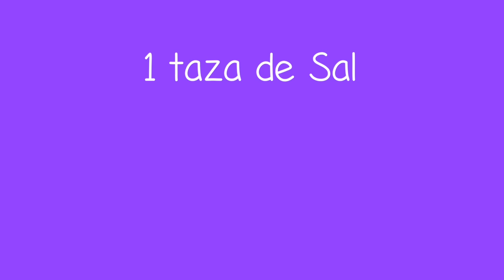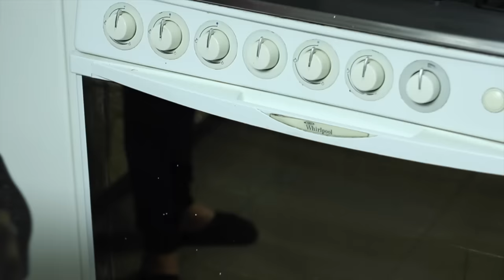10 IDEAS y REGALOS para NAVIDAD - DIY (ÚLTIMO MINUTO) | What The Chic